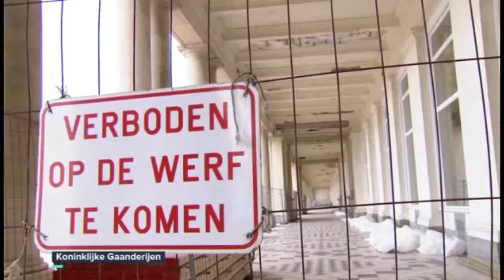Koninklijke Gaanderijen gesloten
VRT-Journaal 6 juli 2017